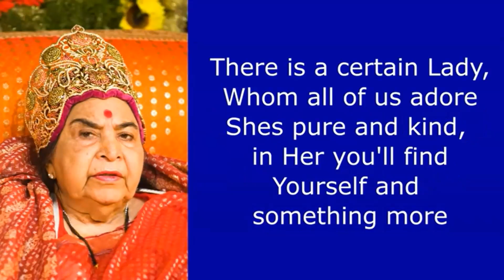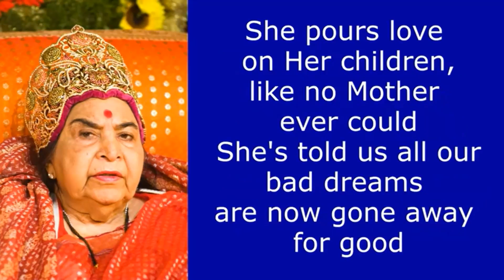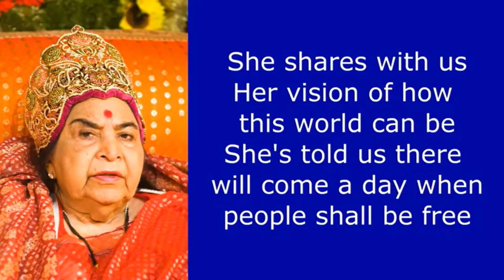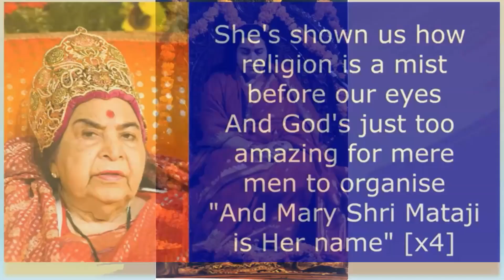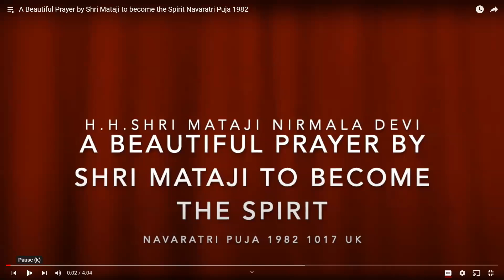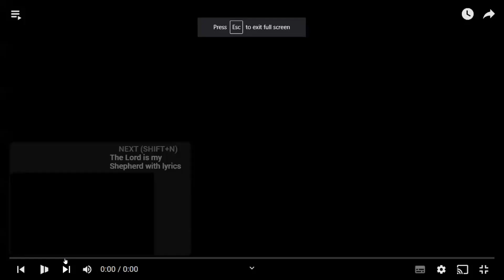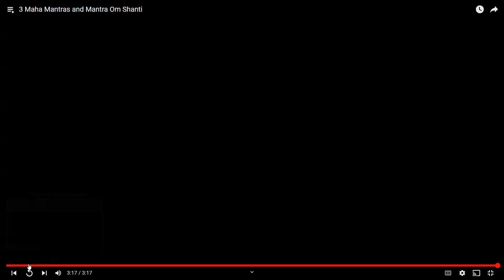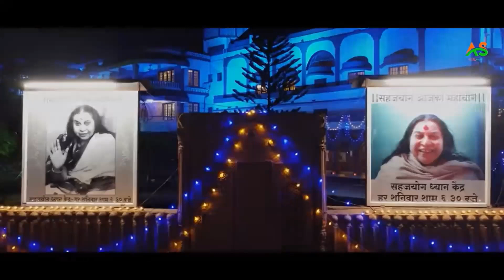Residing in Gods Kingdom at the Lotus Feet of Adishakti Shri Mataji Nirmala Devi. 20/12/2023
Advent Declaration by Shri Mataji.
Wishing you all a great Christmas Holiday Season and a blissfully blessed new year!!

From the morning meditation team - Rita, John-Michel, Richa, Vimala, Aaradhana, Urvi, Vaishali.